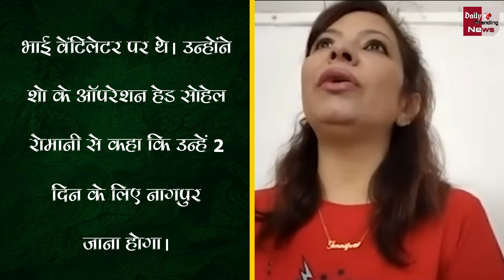फिर भडकी Jennifer Mistry Bansiwal ने फिर किया एक और बड़ा खुलासा, अब कही ये बात !!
Jennifer Mistry Bansiwal On Taarak Mehta Ka Ooltah Chashmah | Taarak Mehta Ka Ooltah Chashmah Fame Jennifer Mistry Bansiwal Now Talks About The Torture Of Show Operation Head Sohail Romani